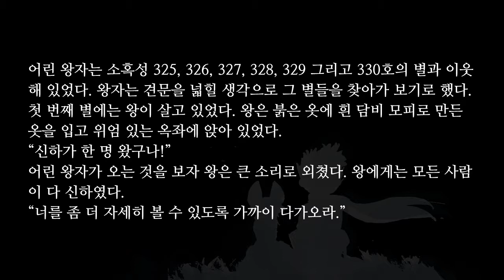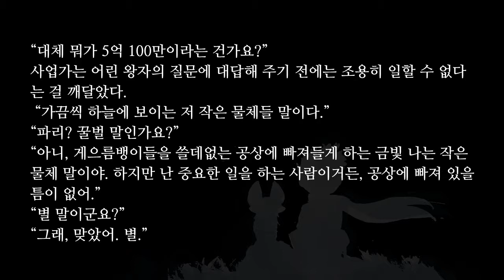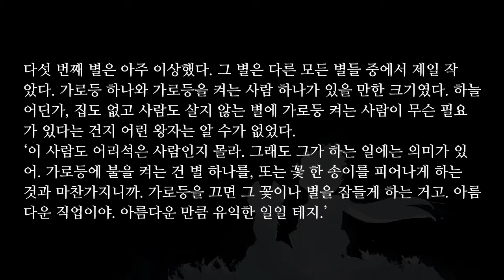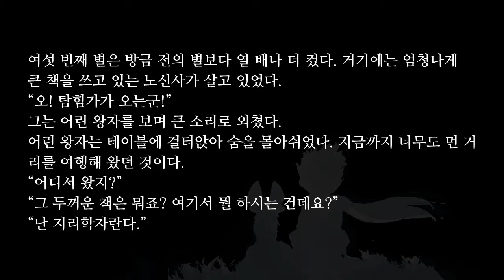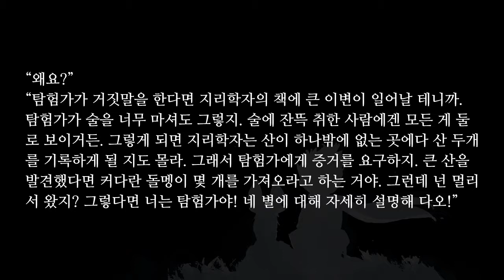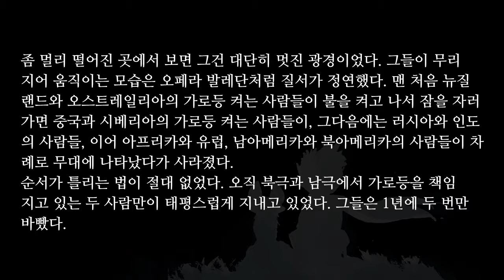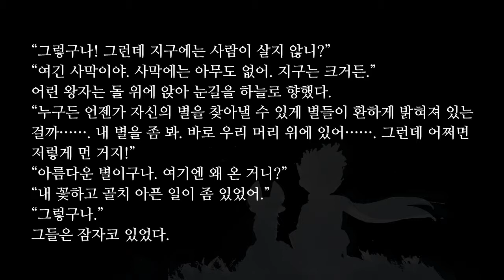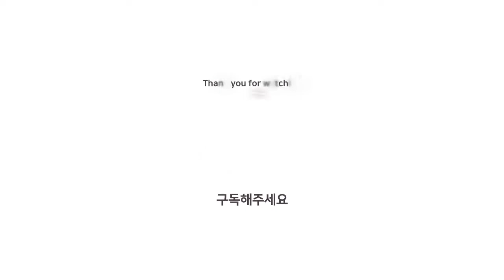어린 왕자 #02 | 생텍쥐페리 🌙 오디오북 | ASMR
세계단편소설 40
출판사: 리베르
작가: 헤밍웨이, 생텍쥐페리, 톨스토이 외
역자: 박찬영

『중고생이 꼭 읽어야 할 세계단편소설 40』은 중·고등학교 문학 교과서에 가장 많이 수록된 작품들 중, 세계적으로 널리 알려진 작가들을 중심으로 그들의 대표작들을 엄선해 수록하였다. 논술 고사나 수능 시험공부를 하는 학생들은 물론, 일반 독자들에게도 좋은 길잡이로서의 역할을 한다.
작품 전문을 수록해 완전한 감상이 가능하고, 줄거리를 구성 단계에 따라 구분해 작품의 성격을 정확히 파악할 수 있도록 했다. 수행 평가, 수능, 논술에 대비할 수 있도록 작품 해설을 실어 생각을 유도한다. 나아가, 《노인과 바다》, 《변신》, 《어린 왕자》 등의 필독 중편 소설도 전문을 실어, 즐거운 세계 명작 읽기의 기회를 제공한다.

📣 아래 타임 코드를 누르면 해당 챕터가 재생됩니다

00:00 chapter 10
06:43 chapter 11
08:50 chapter 12
09:54 chapter 13
14:57 chapter 14
19:01 chapter 15
23:25 chapter 16
24:55 chapter 17
28:09 chapter 18